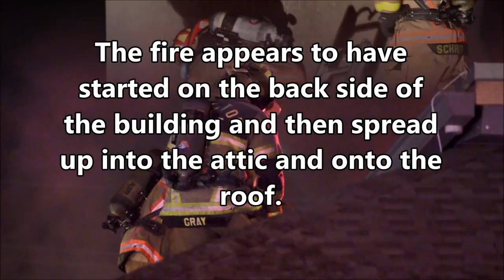Firefighters save holy scrolls from burning Houston synagogue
Houston firefighters battled a fire a Houston synagogue and saved the holy Torah scrolls from ruin. FULL STORY

(Jay Jordan)